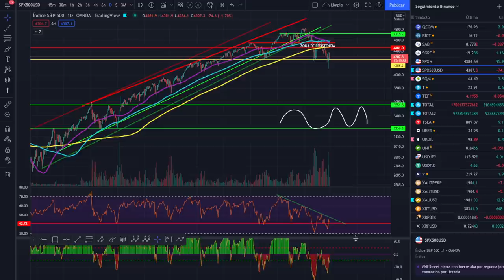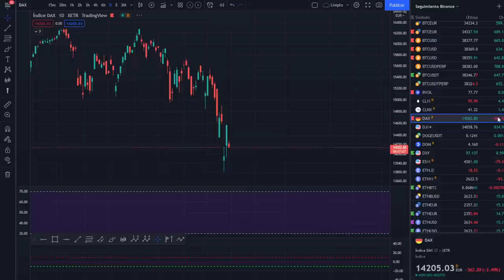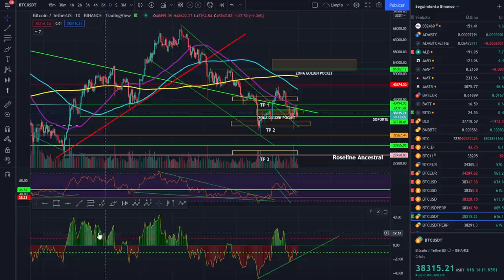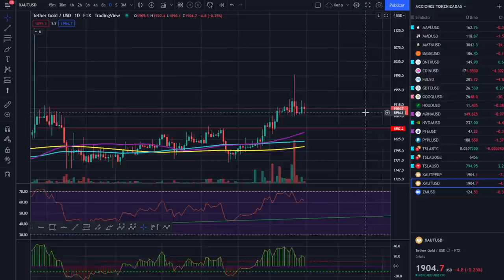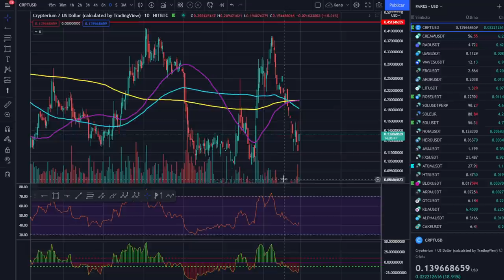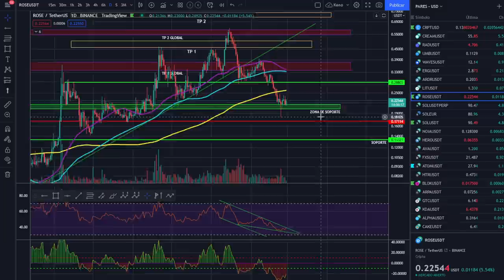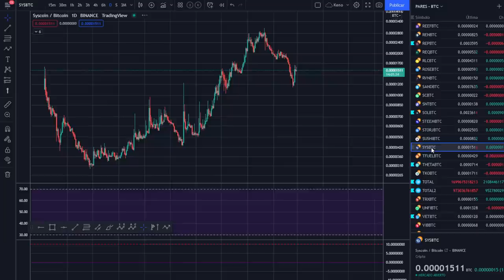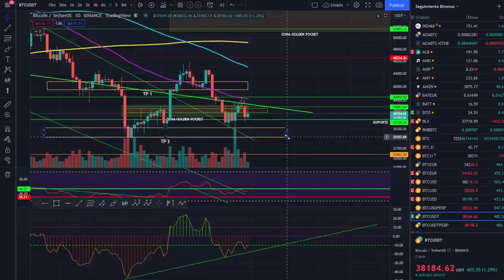🚀 BITCOIN ¡LA VOLATILIDAD ESTÁ SERVIDA ATENTOS A LAS NOTICIAS! ¡ANÁLISIS MAÑANERO!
MUCHA VOLATILIDAD, MEJOR REDUCIR RIESGOS

LECTURAS RECOMENDADAS:
EL MEJOR SOBRE BITCOIN Y BLOCKCHAIN FÁCIL DE ENTENDER: